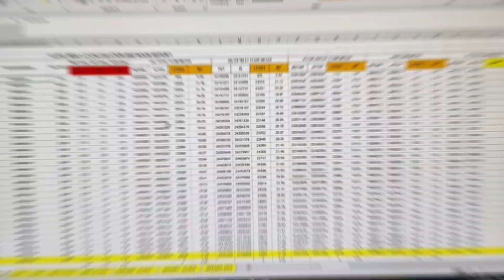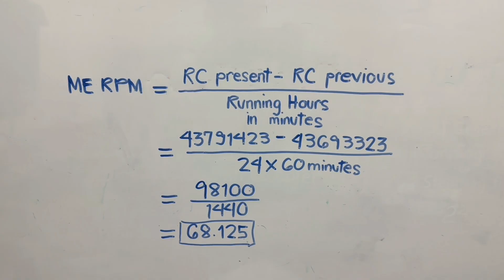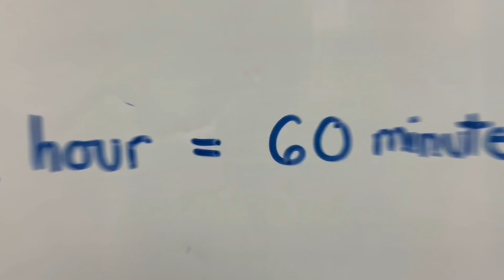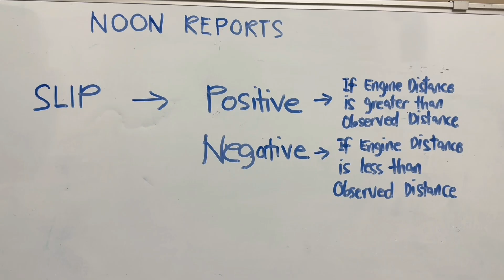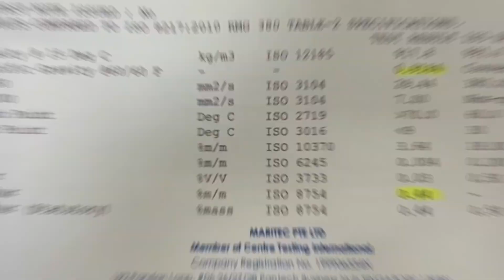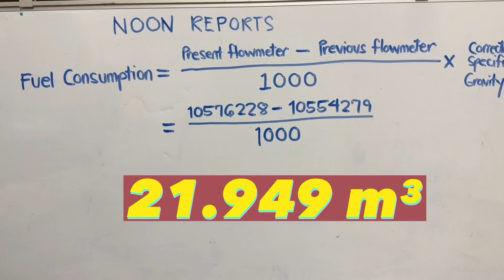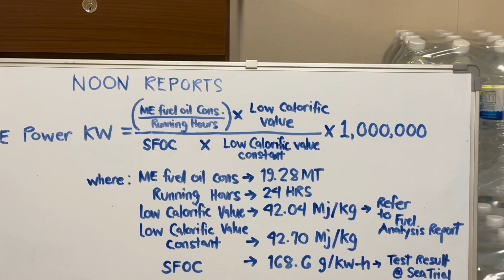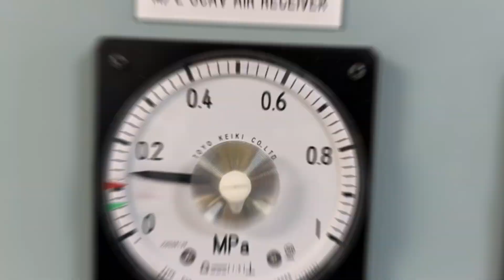NOON REPORTS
This video will show you How to Compute Noon Reports on board the ship😍

Thankyou💖